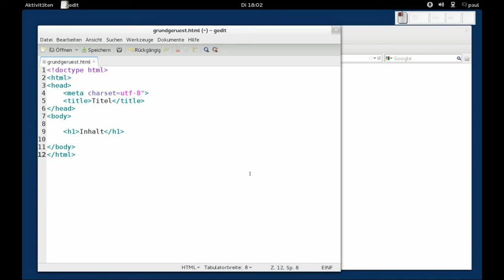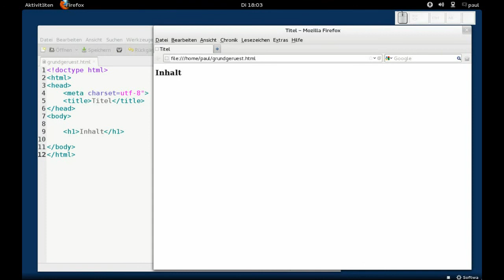HTML5 - Grundgerüst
HTML5 - Grundgerüst, Fedora 17

Fehler in Zeile 4: charset=UTF-8"
Korrektur Zeile 4: charset="UTF-8"